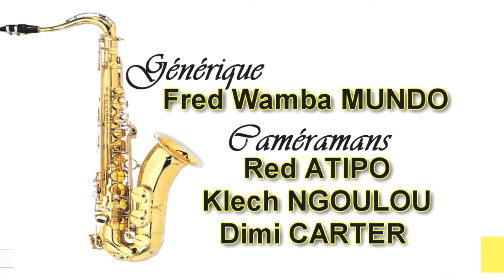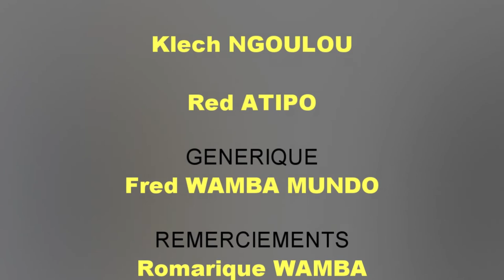THIERRY BERGER - MUSIQUE ENTRE LES LIGNES. EMISSION N°170